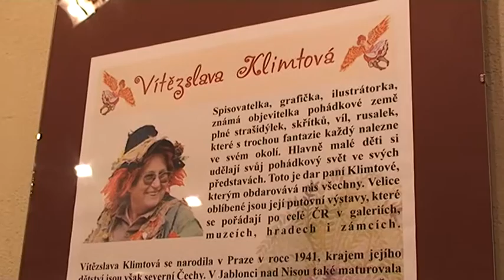1211 Výstava Pohádková země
Vernisáž výstavy obrazů pohádkových postaviček Vítězslavy Klimtové se konala minulý týden v Maltézském sále strakonického hradu. Současně byla v sále U Kata zahájena výstava skřítků z dílny této grafičky, spisovatelky a ilustrátorky. Expozice nazvaná Potulná pohádková země je předzvěstí letošních Skupových Strakonic.
Vítězslava Klimtová, která na rozdíl od nás ostatních dospělých nezapomněla na dětský svět, ve kterém žijí skřítkové, víly, elfové a další pohádkové bytosti, zapůjčila svůj potulný pohádkový svět na jeden měsíc do Strakonic. Tvorbu známé ilustrátorky, spisovatelky a grafičky přiblížila ředitelka kulturního střediska Eva Dresslerová: „Zakládá celou svoji tvorbu na lásce, na pohodě, a její motto je, že svět je dobrý a všichni jsou dobří. Takže v tom duchu ona i vytváří ty své postavičky, tak jsme si řekli, že by neškodilo, kdyby děti měly nějakou poetickou výstavu," vysvětlila Eva Dresslerová, ředitelka MěKS Strakonice. Při vernisáži v prostorách Maltézského sálu 2. března vystoupily děti z Mateřského centra Beruška. Tam je až do 29. března k vidění výstava obrazů pohádkových bytostí. Po krátké besídce se pak návštěvníci akce mohli přesunout o patro níž do sálu U Kata. Tam už byla pro nejmenší a jejich rodiče přichystána nefalšovaná pohádková zem. A který ze skřítků jim učaroval nejvíce? „Ten dědeček s lampou," uvedl jeden z malých návštěvníků. Kulturní středisko pojalo výstavu Klimtové jako předzvěst letošního 47. ročníku Skupových Strakonic. Ty opět zahrnují část profesionální a pak také amatérskou, s postupem na Loutkářskou Chrudim. Přehlídku zahajuje Divadlo Piškot s představením Dobrodružství prince Světlomila v 8:30 a v 10 hodin ve čtvrtek 22. března v Rytířském sále strakonického hradu. Další loutková představení pokračují až do neděle 25. března a odehrávat se budou v domě kultury, v Rytířském sále a ta amatérská pak v zařízení U Mravenčí skály. „Já bych si nedovolila vypíchnout některé představení, protože se domnívám, že jsou vybrána samá krásná představení. Program Skupových Strakonic je na webu a vylepeny byly i plakáty," zmínila ředitelka MěKS Strakonice.  (mav)